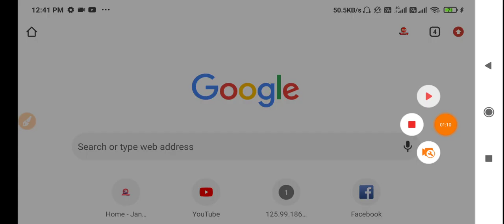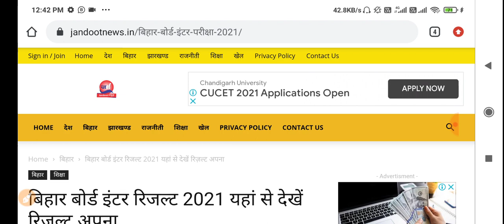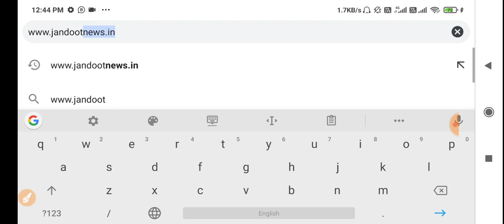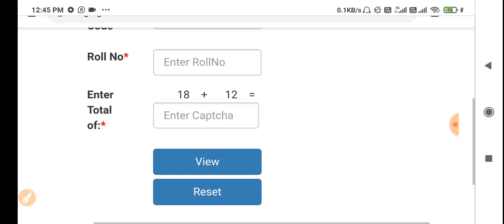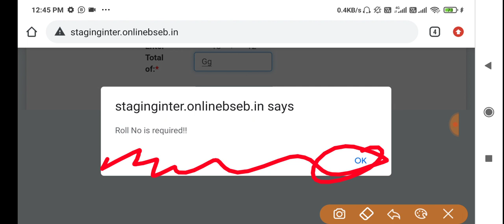Bihar Board 12th Result 2021| Bihar Board Inter Result 2021। BSEB inter result 2021 Today